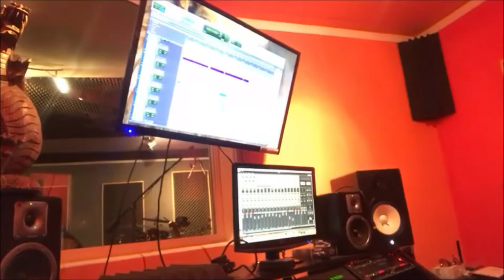El Pollo SE LA GANO! Woohoo!! ☺ - Diciembre 8 al 10, 2017 - Nosotros Los Chilos